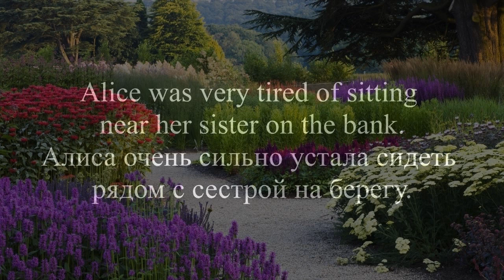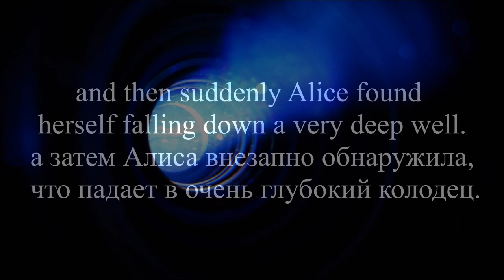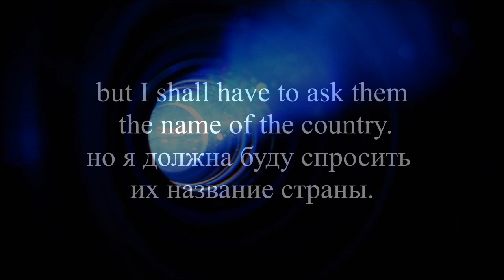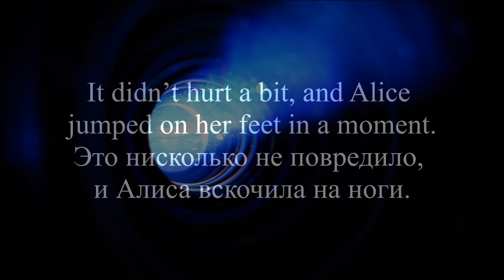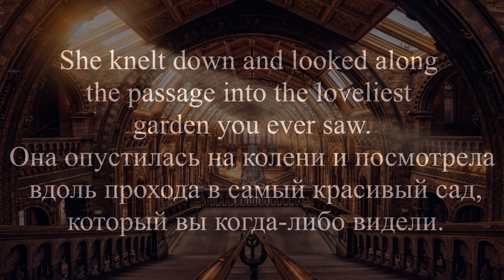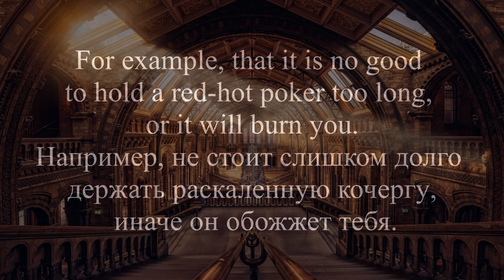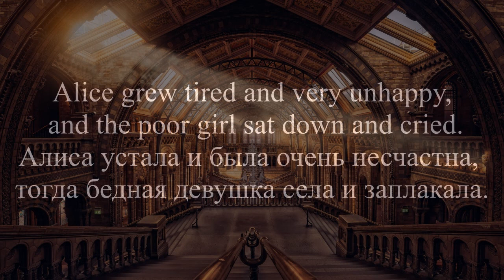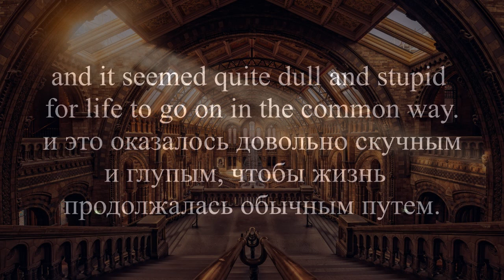Ch1 Alice in Wonderland, Гл1 Алиса в Стране Чудес. Английский для начинающих. English for beginers.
Сказка "Алиса в Стране Чудес" на двух языках, английском и русском, позволит учить английский язык в непринужденной форме, просто слушая. И лучше учить новые слова в контексте.